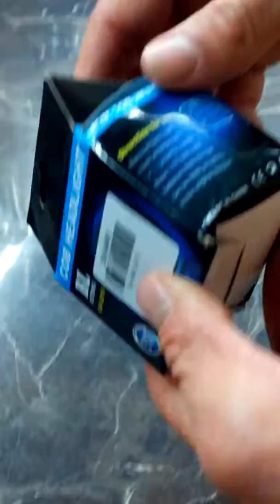Head Lamp from GearBest